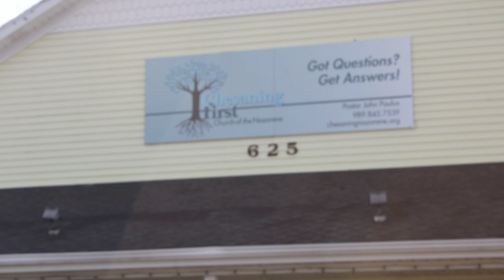HOW TO GET FIT FAST | ZACH HALL | VLOG #2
EXCLUSIVE look at how I stay so fit (not everyone can do this)